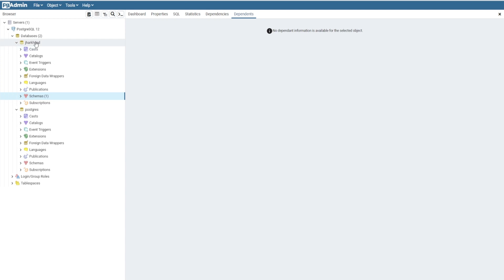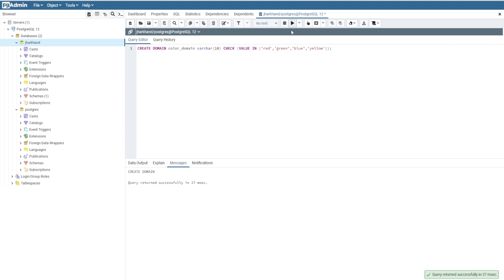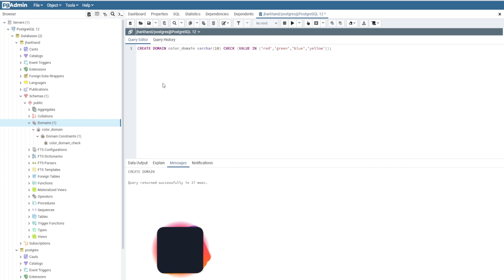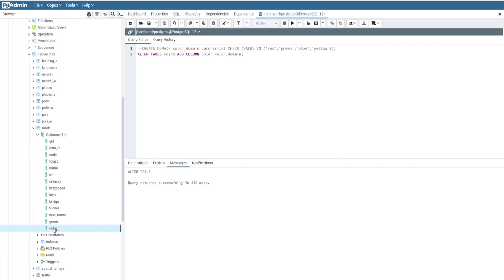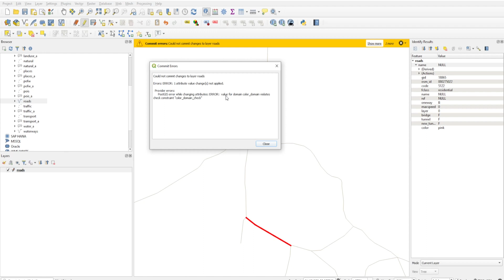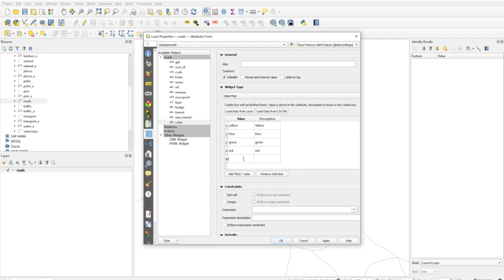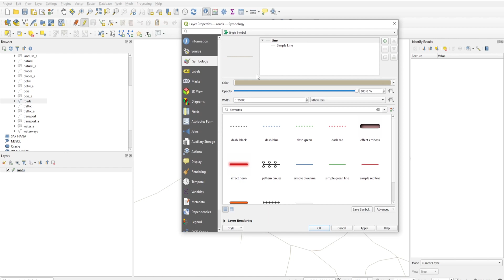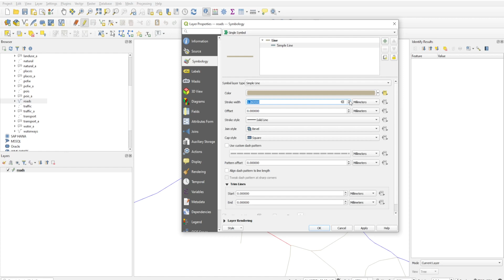Domain value in PostgreSql and QGIS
How to use domain value in PostgreSql and use of domain in QGIS.

@QGIS : Future of GIS
TG : @futureofgis